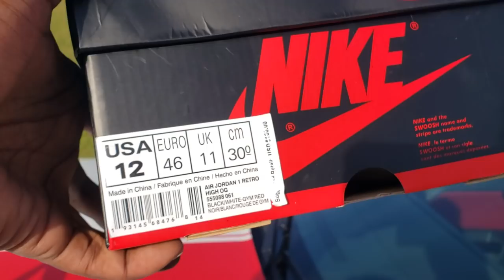Jordan 1 Gym Red Look Like Not For Resale🤔